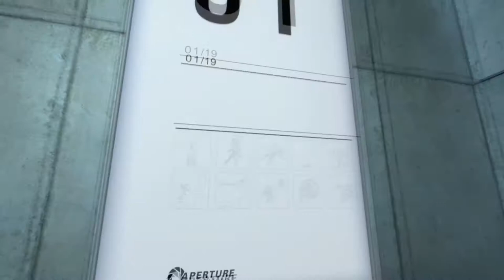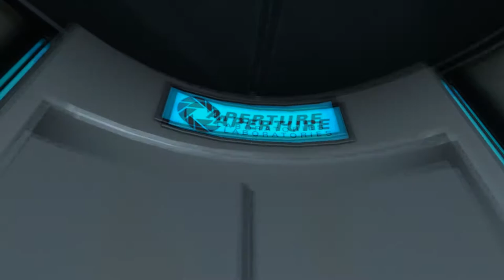Will The Xbox One X Succeed In 2018?